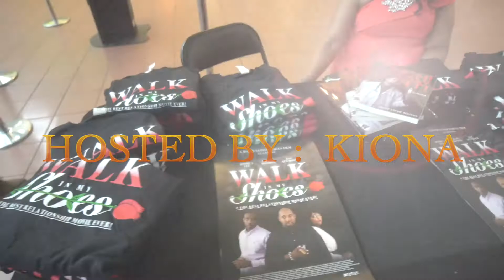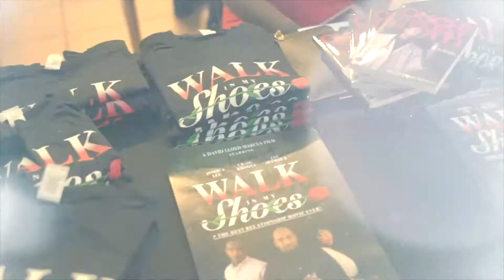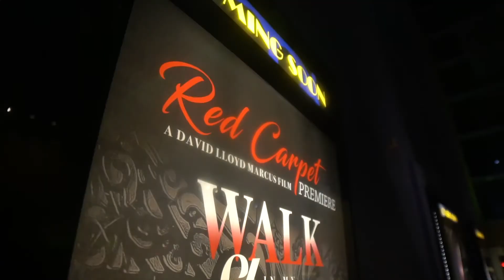WE LIT TV Walk In My Shoes RED CARPET Hosted By Kiona